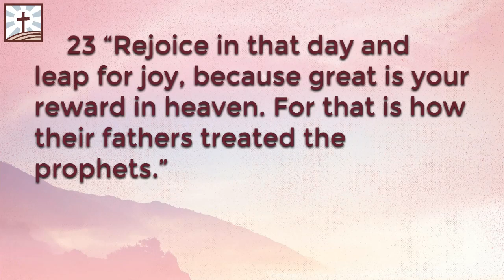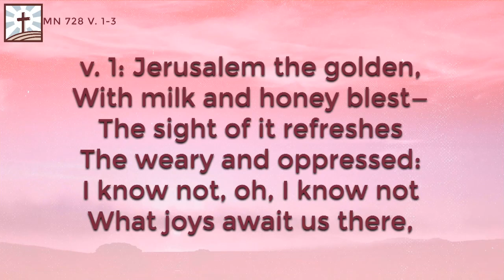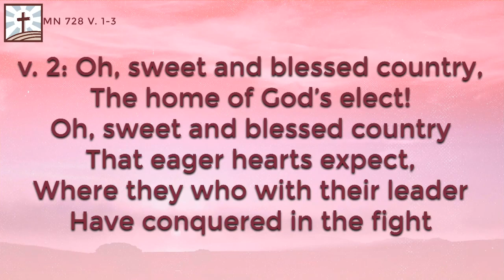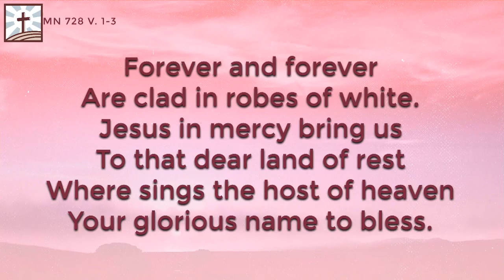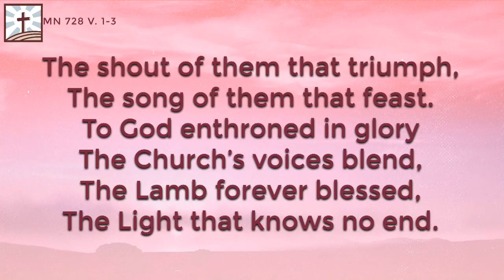Nov 3rd 2019 - St. Paul's Evangelical Lutheran, Howards Grove, WI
Pastor Mueller reminds us of the ultimate prize that nothing can compare to.